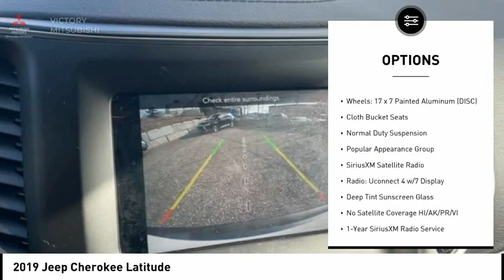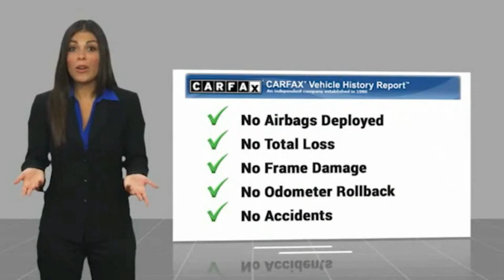2019 Jeep Cherokee Bronx NY 16135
2019 Jeep Cherokee Latitude

Victory Mitsubishi
4070 Boston Road

Welcome to Victory Mitsubishi! We offer a combined inventory of 700 cars new and luxury used vehicles. All Used vehicles come with a quality assurance inspection, our New Vehicles have an unprecedented 10-year 100k mile warranty we also have vehicles car for any want or purpose. Come into test drive this car for any want or purpose. Come in to test drive this Jeep Cherokee Latitude today! Priced below KBB Fair Purchase Price! *.brCARFAX One-Owner.br2019 Jeep Cherokee Latitude Bright White Clearcoat 4D Sport Utility Save yourself Time and Money - Fill out a credit application online at victorymitsubishi.com and get pre-APPROVED! Financing available for all types of credit with low monthly payment that will fit you budget. Down Payment low as $599. Same day delivery. View our entire inventory by visiting our virtual showroom at victorymitsubishi.com - Only 2 blocks away from Exit 13 off I-95 or Minutes from exit 7 on the Hutchinson Parkway. While we make every effort to ensure the data listed here is correct, there may be instances where the pricing, options or vehicle features may be listed incorrectly. Dealer cannot be held liable for data that is listed incorrectly. Visit Victory Mitsubishi online at victorymitsubishi.com to see more pictures of this vehicle or call us at today to schedule your test drive. please refer to dealers website for exact pricing and for any incentives that we may apply! Our address is 4070 Boston Road, Bronx, NY 10475.br*